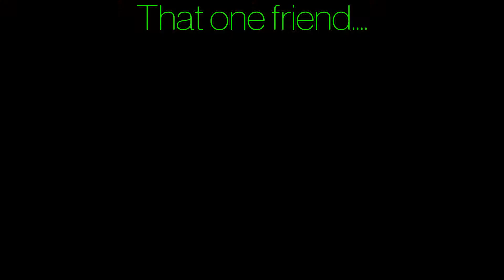Fun times*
Old, current and former friends helped make this montage possible . The former friends are gone but not forgotten . Thank you all for these and many more future fun times.